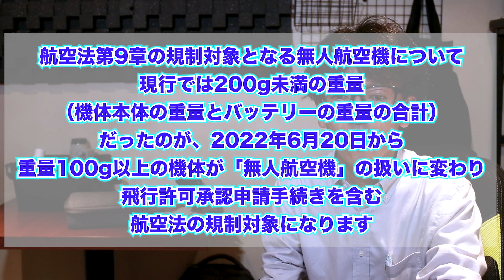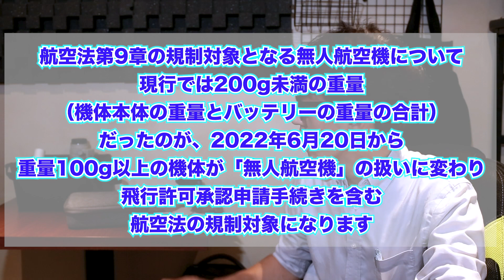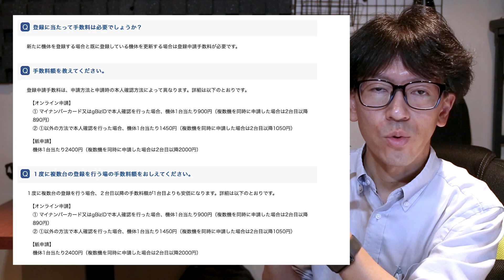2022年6月20日からドローン規制等が変わります！今200g未満の機体をお持ちの方は特にご注意ください！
これを知らないと、航空法に基づき1年以下の懲役又は50万円以下の罰金が科されます。
ドローンを既にお持ちの方は必ずご確認ください！

DJI mini3Pro：

LANDS（ランズ）の動画配信チャンネルです。
音響・照明・映像などの機材や、それらに関する便利な道具などを取り上げていきます。